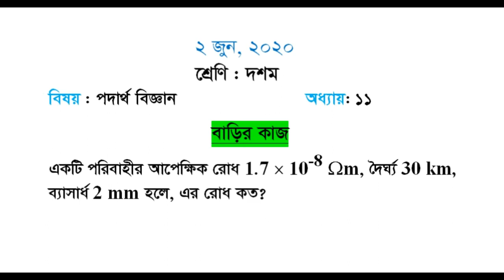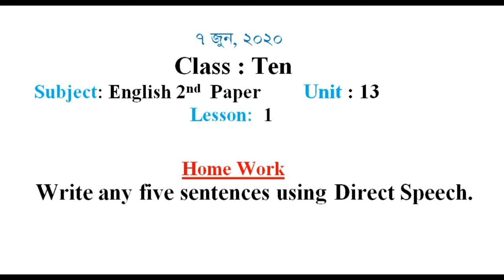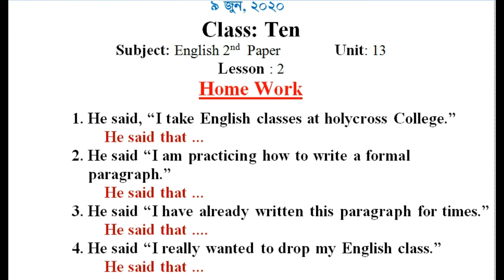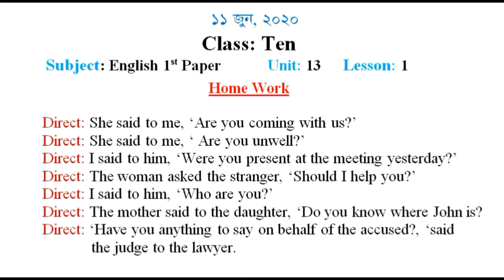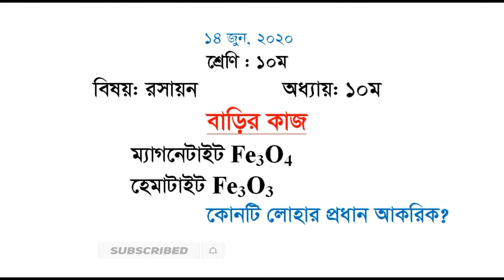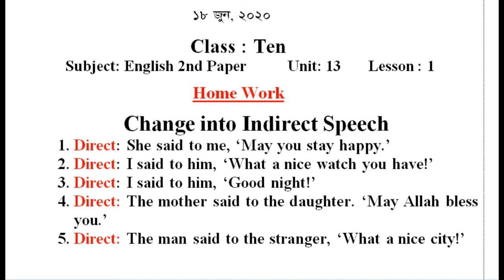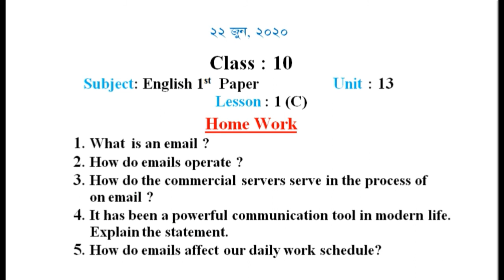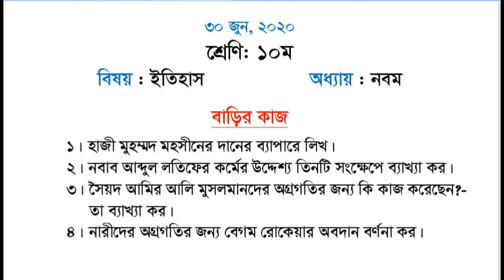Amar Ghore Amar School | 1 - 30 June Home Work Class 10 | Sangsad TV Live Class | High Home Work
Primary Home Work
1 - 30 June, 2020 Home Work
Sangsad TV Online Class Home Work
Class 10 Home Work
All Subject